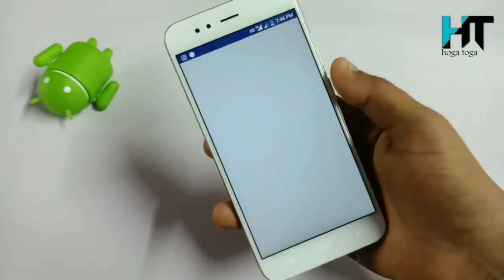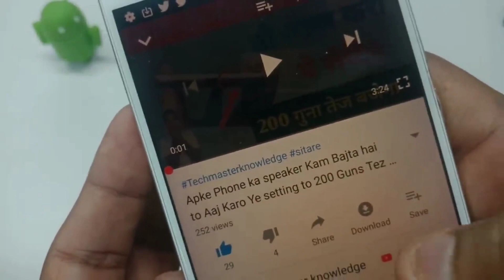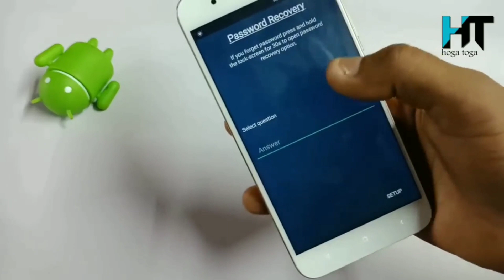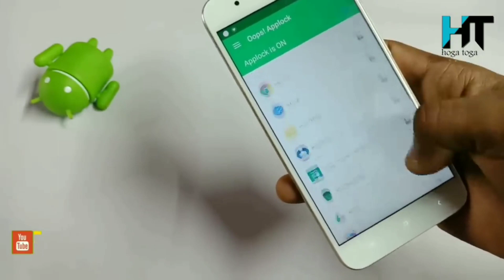मोबाइल में Volume बटन है तो ये ट्रिक सीख लो गर्लफ्रेंड की ऐसी की तैसी हो जाएगी